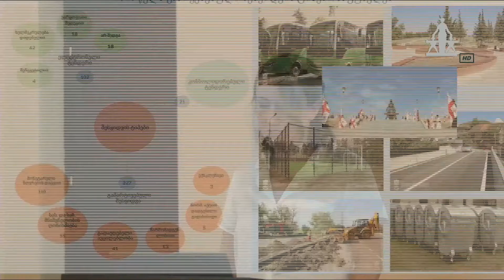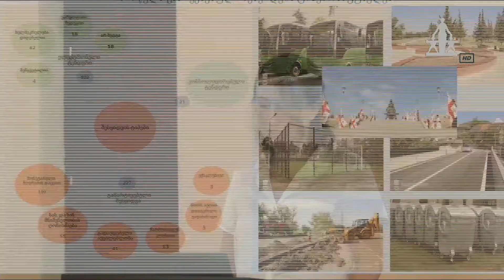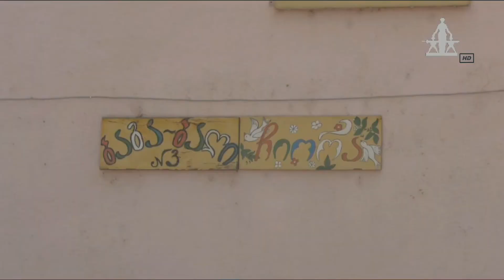MARNEULI TV ახალი ამბები XƏBƏRLƏR 24.05.2021